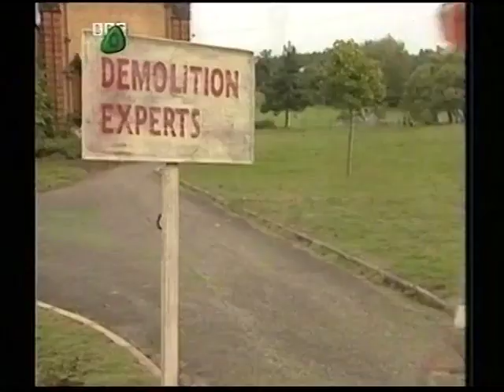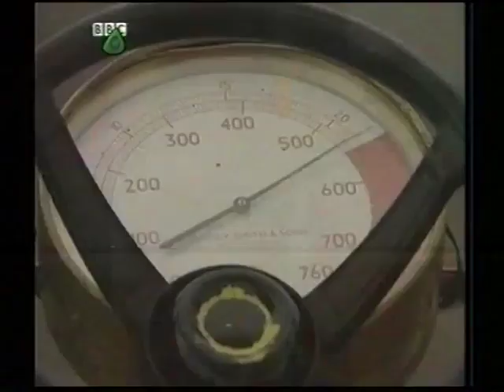ChuckleVision 8x15 Steeple Chucks